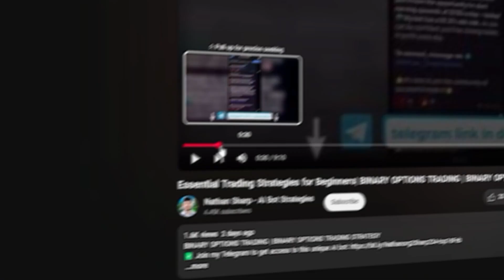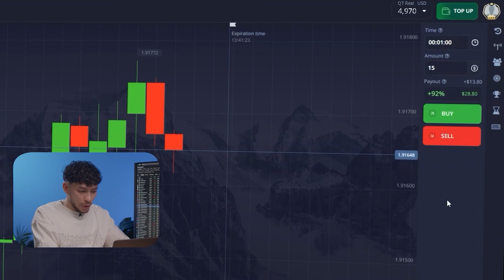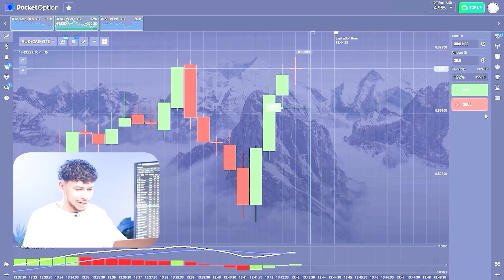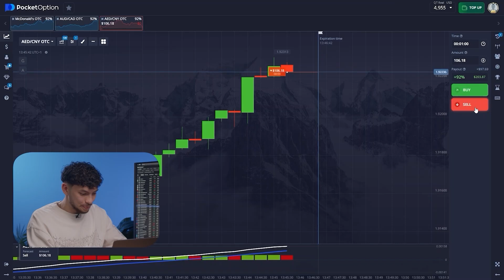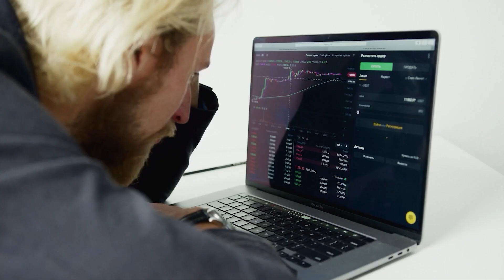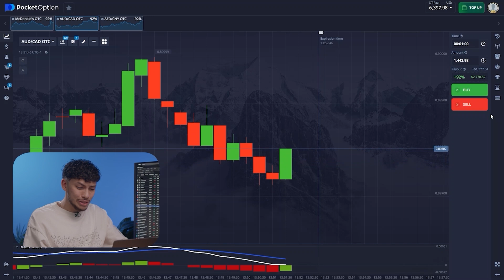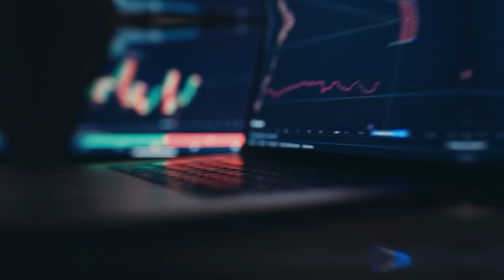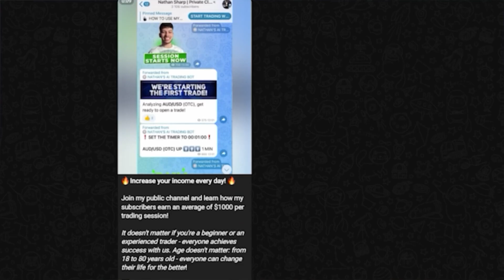My New Unique AI Bot! Ideally For Beginners!